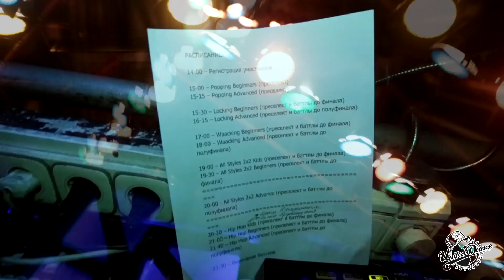UDO -19 - Locking Advanced final - Пильщик Настя (win) vs Ахметзянова Рита